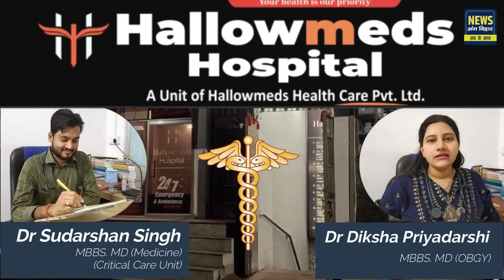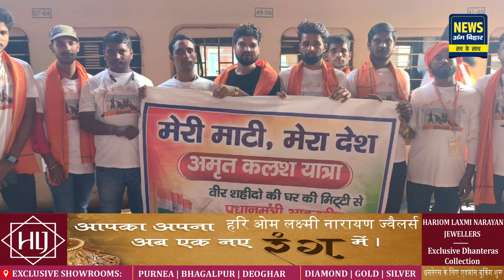NEWS ANG BIHAR - जिले की खबरें 29/10/2023